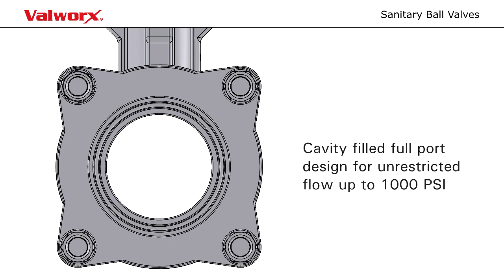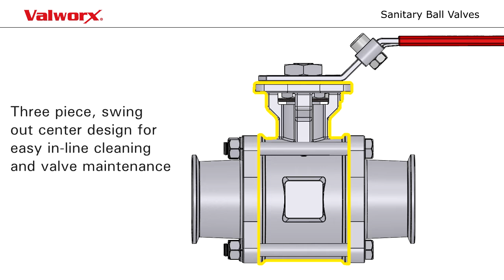Valworx Sanitary Ball Valves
Sanitary valves are designed for hygienic applications where the primary concern is to ensure aseptic conditions without the introduction of harmful substances in the media flow. This is accomplished by valve material selection and machining processes.
Sanitary valve bodies are usually made of stainless steel due to superior corrosion resistance. To minimize particle entrapment and possible bacterial growth, the wetted surfaces are polished to a greater degree than industrial valves. Sanitary gaskets and seals are made from chemically inert material such as PTFE, silicone or Viton. Seal material depends on the specifics of the application.
The two most common types of sanitary valves are sanitary ball valves and sanitary butterfly valves. Sanitary ball valves usually have filler material behind the valve seats to minimize internal cavities. This is feature is called “encapsulated seats.” Like their industrial counterparts, sanitary ball valves can withstand high pressures and temperatures. Sanitary butterfly valves are simpler and lower cost but have lower pressure and temperature ratings.
Some features that differentiate higher quality sanitary valves include 316 stainless construction (vs 304), highly polished internals (8-10 Ra), and encapsulated seats.